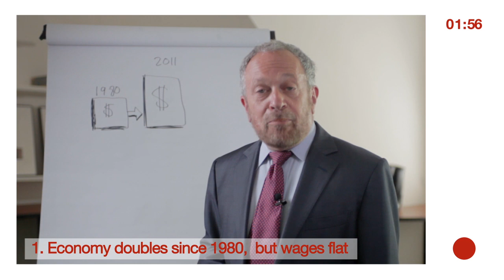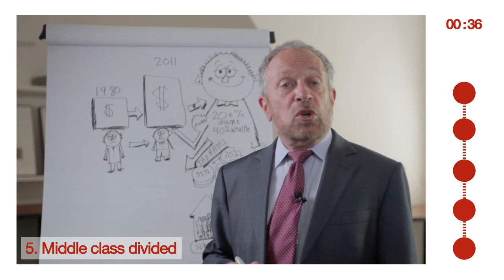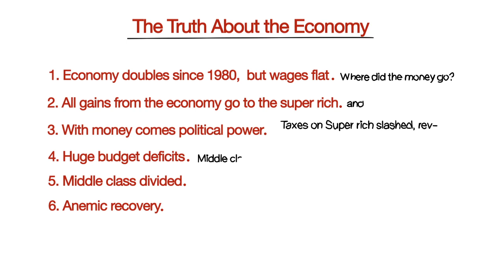The Truth About the Economy | Robert Reich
Robert Reich explains the problems of the economy.